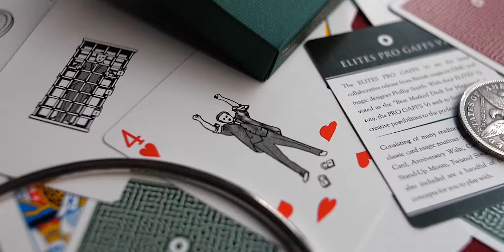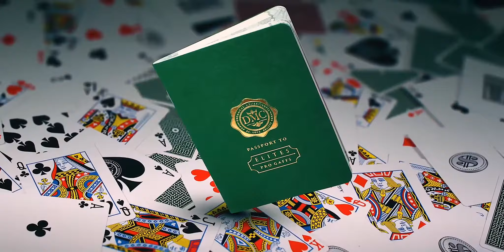DMC Elites Gaffs